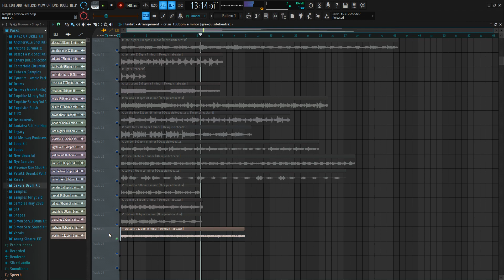[25+] FREE "Exquisite Sample Library Vol 5" Loop and Sample Pack (Pvlace, Pyrex, Cubeatz style)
FREE Sample Pack "Exquisite Library Vol 5". In the styles of Cubeatz, OZ, Pvlace and Pyrex

These samples are free to use for non-commercial rights. But if you want to use them for commercial use, we agree on a 50/50 split via beatstars at @exquisitebeats.

loop kit,
loopkita apk,
loop kite,
loop kitesurf,
loop kitesurfing,
10kk loop kit,
21 savage loop kit,
6ix9ine loop kit,
808 mafia loop kit,
808 loop kit,
808 mafia loop kit free
cubeatz sample,
cubeatz tutorial,
cubeatz melodies,
cubeatz sample pack,
cubeatz jumpa,
cubeatz instrumental,
cubeatz library,
cubeatz beats,
cubeatz ableton,
cubeatz analog,
cubeatz making a beat,
cubeatz beat,
cubeatz bell,
cubeatz chords,
cubeatz cook up,
cubeatz clout,
commas cubeatz,
cubeatz drake,
cubeatz detune,
cubeatz deconstructed,
cubeatz equipment,
cubeatz effects,
cubeatz fefe,
cubeatz flp,
cubeatz flute vst,
cubeatz free,
cubeatz fx,
secret cubeatz flute,
cubeatz guitar,
cubeatz genius,
cubeatz goosebumps,
cubeatz hullabaloo,
cubeatz how to,
cubeatz holy,
cubeatz hullabaloo sample,
cubeatz hardware,
cubeatz interview,
cubeatz instagram,
cubeatz instru,
cubeatz kit,
cubeatz kontakt,
cubeatz kyle,
kevin cubeatz,
kbeazy cubeatz,
cubeatz sample kit,
cubeatz loop,
cubeatz live,
cubeatz midi,
cubeatz manu,
cubeatz motorsport,
cubeatz official,
cubeatz omnisphere,
cubeatz oz,
cubeatz prod,
cubeatz producer tag,
cubeatz plugins,
cubeatz presets,
cubeatz pack,
cubeatz piano,
cubeatz remake,
cubeatz reddit,
cubeatz secret,
cubeatz type sample pack,
cubeatz tag,
cubeatz vermögen,
cubeatz vsts,
cubeatz vol,
cubeatz whosampled,
wheezy cubeatz,
southside x cubeatz,
cubeatz youtube,